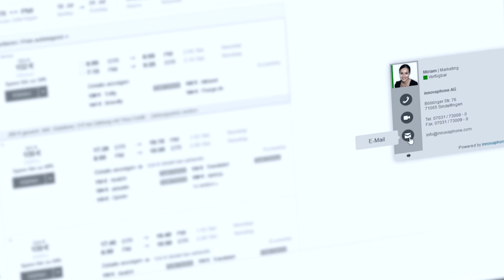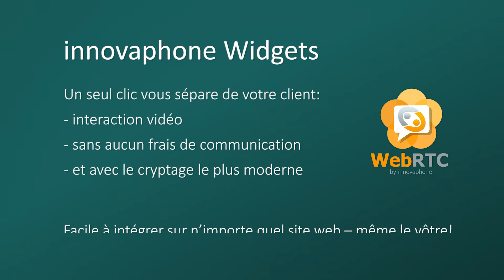innovaphone Widgets – Bouton Call me | Français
Supposons qu’en consultant le site web d’une entreprise, un visiteur ait une ou plusieurs questions à poser.
Ce visiteur intéressé pourrait alors cliquer sur un formulaire de contact, le remplir et poser sa question. En
attendant la réponse, il aurait le temps de découvrir d’autres entreprises avec des offres similaires. Avec le
bouton « Call Me » innovaphone, le visiteur peut d’un seul clic poser sa question sur toutes les pages du site
et obtenir immédiatement la réponse de la part du personnel qualifié. Le système innovaphone PBX de
l’entreprise dirige l’appel en provenance du navigateur directement vers le bon interlocuteur. D’un seul clic le
visiteur devient client.

Un service hotline, par exemple est une des applications pratiques du bouton « Call Me ».  Les clients peuvent
appeler directement et gratuitement le service clientèle via  WebRTC depuis la boutique en ligne, en cliquant
commodément et facilement sur le contact (si disponible) et obtenir ainsi immédiatement les informations
souhaitées.

Vous trouverez plus d’informations sur le bouton « Call Me » sur notre site web: